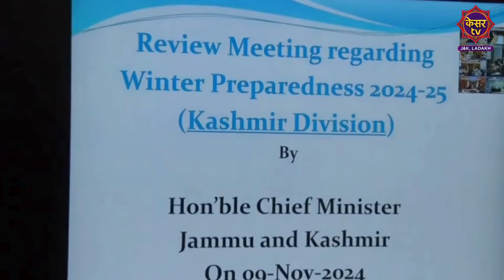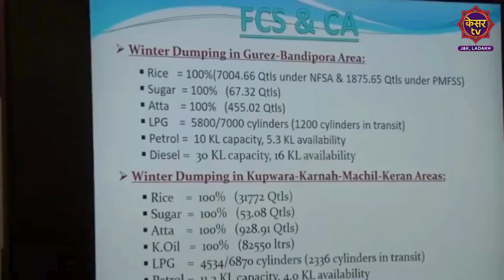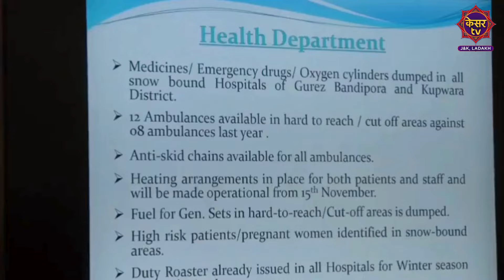Jammu Kashmir News: CM Omar Abdullah's Meet on Winter Preparedness: Key Decisions Taken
The Chief Minister Omar Abdullah  directed the officials not to let the people suffer in winters as dry weather has added to challenges.
He asked the officers to ensure adequate electricity and keep the men and machinery ready to tackle any situation.
The directions were passed in a meeting chaired by the Chief Minister Omer Abdullah at Civil Secretariat here.

The arrangements for the winter preparedness were reviewed in which the strict directions were passed to the departments.
 the officials were asked not to let the people suffer in the winters and address the challenges left by the dry weather in the Valley.

The issue of adequate electricity and water supply amidst the low precipitation and low water level in river Jhelum and other streams, besides the road clearance after snowfall were discussed threadbare.

The directions were also passed to keep adequate stock of ration and other things available for the winters.
Pertinently, the meeting was attended by Advisor to CM, Nasir Aslam Wani, Chief Secretary J&K, Atal Dulloo, Principal Secretery Finance department, Additional Chief Secretary to Cheif Minister, Principal Secretary Home Department, Financial Commissioner Jal Shakti department, Commissioner Secretary General Administration Department, Commissioner Secretary Housing & Urban Development Department, Divisional Commissioner Kashmir, ADGP Fire and Emergency Service, IGP Kashmir, Administrative  Secretery Health and Medical Education department, Administrative Secretary (R&B), Administrative Secretary Rural Development Department, Administrative Secretary of Food, Civil Supplies & Consumer Affairs and all Deputy Commissioners through video conferenceJammu Kashmir News: CM Omar Abdullah's Meet on Winter Preparedness: Key Decisions Taken

Kesar TV is the real voice of J&K and Ladakh. The vision is to promote positive news of the valley. Covering Hyper local news and focusing on building a stronger bridge between government and the Kashmiri people. There is a perception that the Kashmiri voice is not being heard. Kesar TV will be an unbiased platform for the people and by the people of the region.